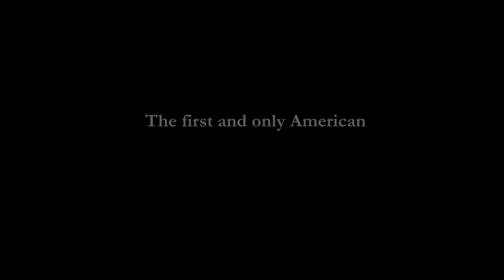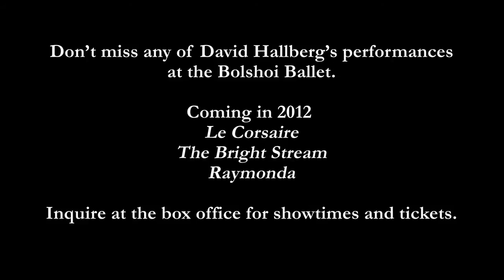See David Hallberg LIVE on Ballet in Cinema from the Bolshoi Ballet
David Hallberg is the first American ever selected to be a Premier at the Bolshoi Ballet. You can watch his performances at movie theatres nationwide with Ballet in Cinema. For more information and to find theatres near you,